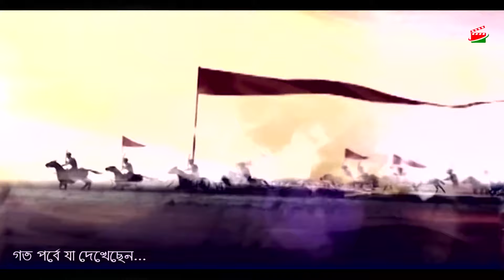Nabab Siraj Ud-Daulah | নবাব সিরাজউদ্দৌলা | Bangla Drama Series | Part 2 | Media House Rajshahi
Media House Rajshahi Production Presenting A New Bangla Drama Series "Nabab Siraj Ud-Daulah Drama : Nabab Siraj Ud-Daulah Series : Part 2 Directed By : Dayel...